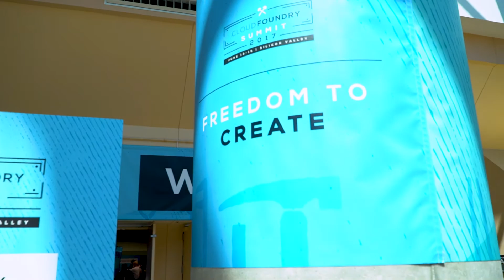The Cloud Foundry Summit Experience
Cloud Foundry is the industry's leading cloud application platform, used by half of the Fortune 500. Our Summits are where over 2,300 end users, engineers, and execs meet to learn the latest in cloud and Cloud Foundry.